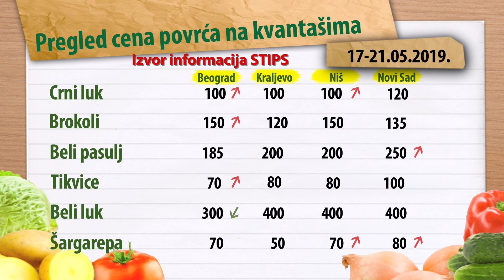Cene povrća za period 17-21.05.2019.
Protekle nedelje na zelenim i kvantaškim pijacama u Srbiji niže su bile cene karfiola i crnog luka, dok je rast cena zabeležen kod belog krompira i praziluka.